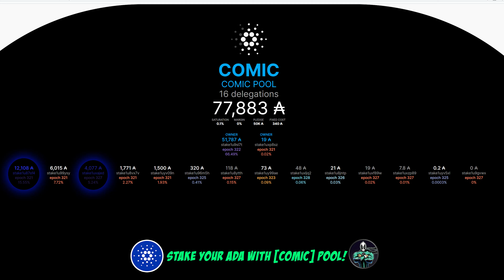👓-10% OFF ALL WEEKEND AT THE CRUSADER CAVE!🌞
BTC ADDRESS IF YOU WOULD LIKE TO SUPPORT MY CHANNEL!
1KBvtvroLX682WWRzLsCtA2uXQLq5PahuV

Skype: live:.cid.f1b5164efc43f4f0